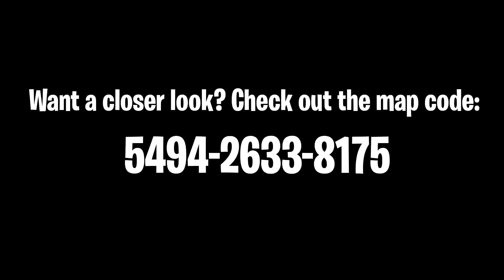How to create working LOCKED DOORS in Fortnite Creative Mode - Creative Mechanics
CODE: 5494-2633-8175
Here's how you create working locked doors in Fortnite at the moment. Locked doors may be added in the future, but here's a temporary solution.